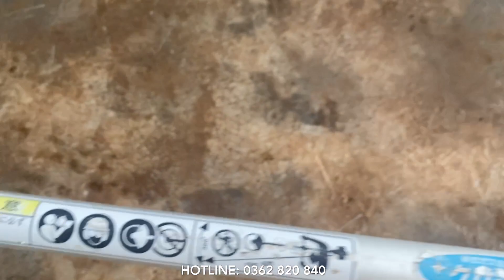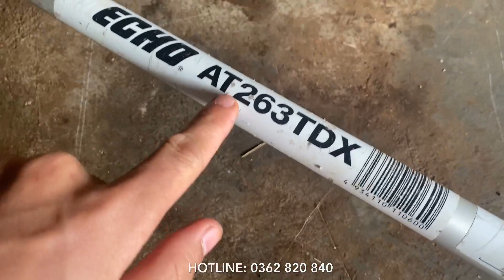16/2 Lô Máy Cắt Cỏ Nhật Bãi Mitsubishi, Echo Kioritz, Zenoah, Maruyama, Ryobi,... LH: 0362 820 840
- 16/2/2023
- Lô 14 Máy Cắt Cỏ Nhật Bãi Mitsubishi, Echo Kioritz, Zenoah, Maruyama, Ryobi

E1: Ryobi EKK-2630
E2: Zenoah TRZ260
E3: Zenoah BCZ271
E4: Echo Kioritz  AT263
E5: Echo Kioritz SRE2655G
E6: Echo Kioritz SRE2625G
E7: Maruyama BCS260
E8: Maruyama KC320
E9: Mitsubishi TL23
E10: Mitsubishi TB26
E11: Mitsubishi TL26
E12: Mitsubishi TL26
E13: Mitsubishi TL261
E14: Mitsubishi TL261

+ Giá máy đã bao gồm khuyến mại bộ phụ kiện và miễn phí ship toàn quốc !
+ SĐT hoặc Zalo: 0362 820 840